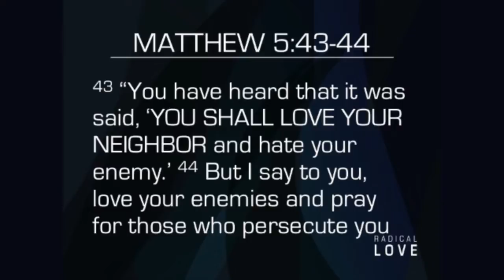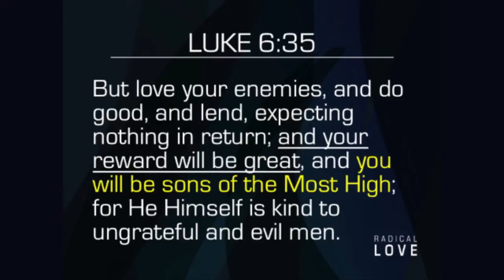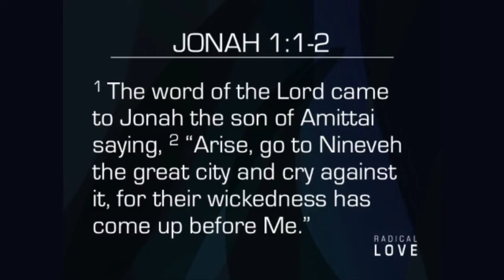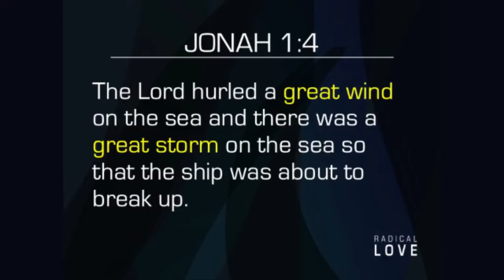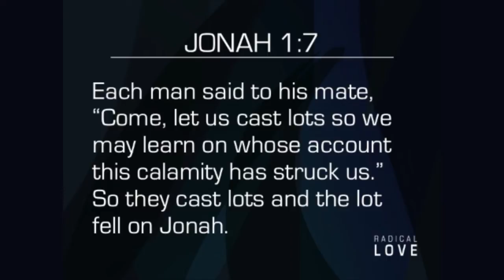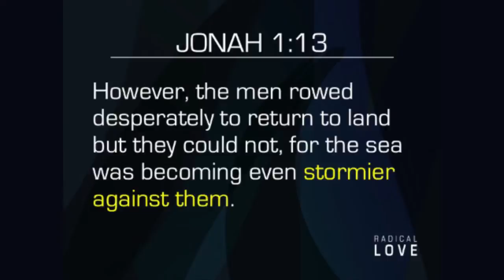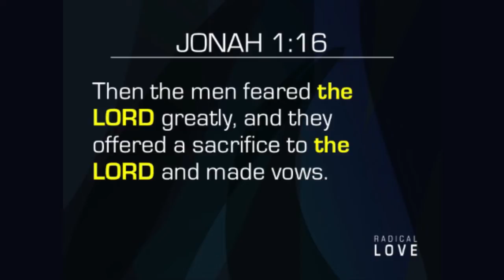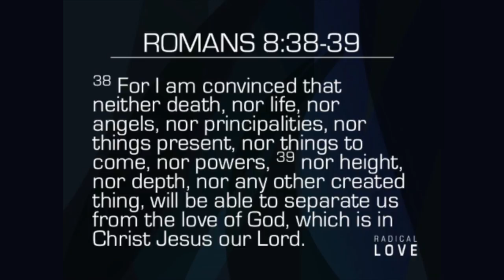PRACTICE RADICAL LOVE BRO JONATHAN DU 21917